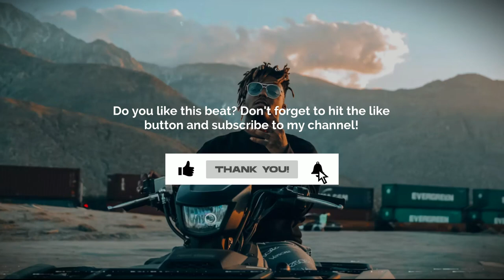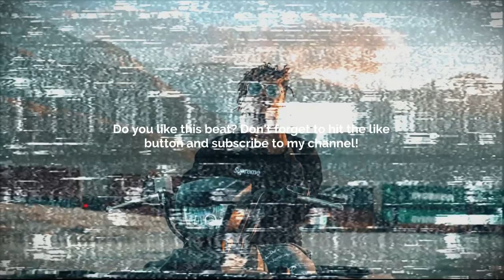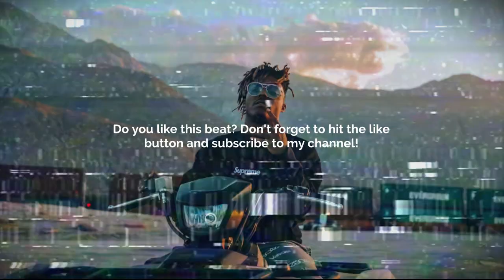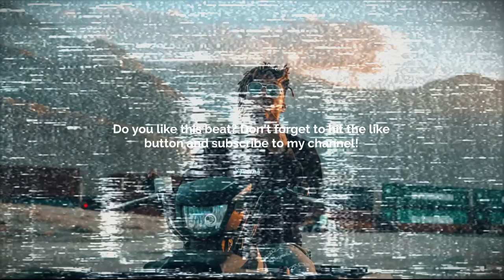[FREE] JUICE WRLD TYPE BEAT - ALREADY GONE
💙 [FREE] JUICE WRLD TYPE BEAT - ALREADY GONE |     @TRIFREEZE @DREAMR        💙

FREE USE CONDITIONS:
1) FREE FOR NON PROFIT
2) Must credit me and the co-producer.

💠 Sample/Loop: Yes! By:      @TRIFREEZE   @DREAMR       💠
       BPM: 148

Prod. @skyscraper_seven

FREE
GUNNA BEAT
GUNNA TYPE BEATS
GUNNA BEATS
GUITAR BEAT